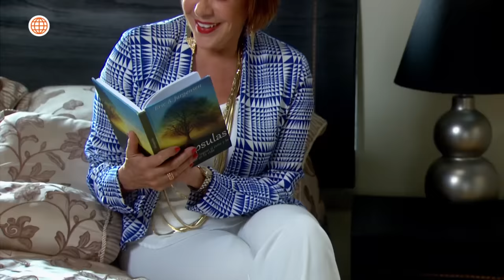Al Fondo hay Sitio 7: Charo quiere ver a su nieta pero no está en la casa Maldini (Capítulo n° 394)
¡QUÉ!
Charo quiere ver a su nieta al momento que los Maldini regresaron, pero no estaba ya que se quedó con Nicolás.